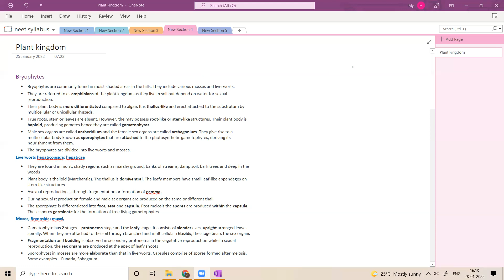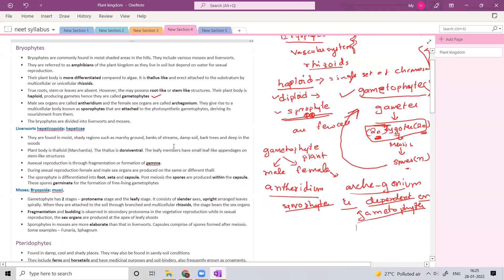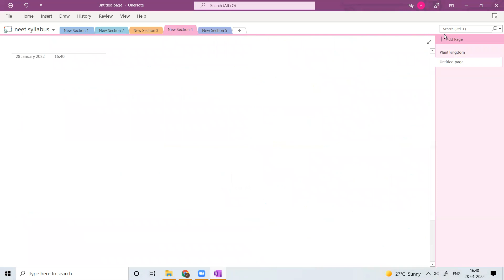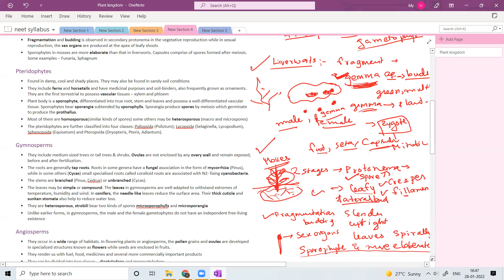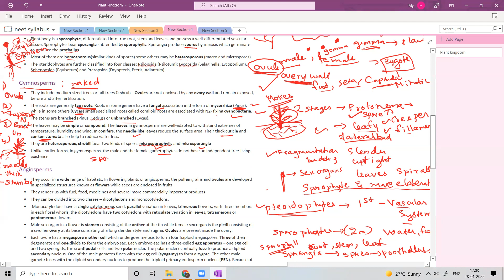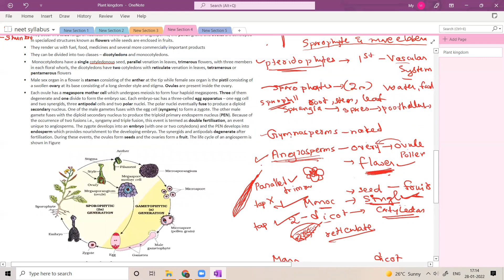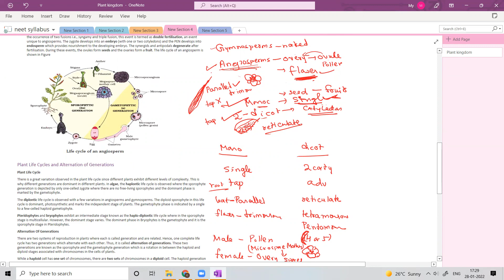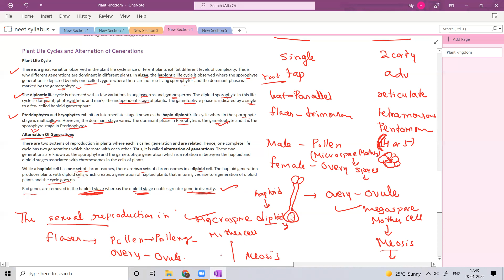Plant kingdom; class11;NEET biology